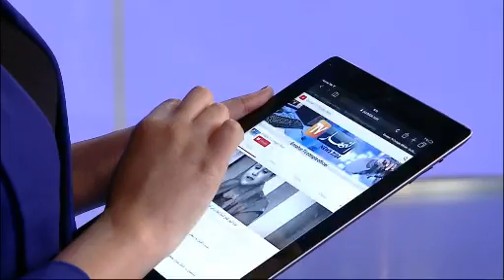دورة اللجنة المركزية آخر تحدي أمام الأفلان قبل عقد مؤتمره